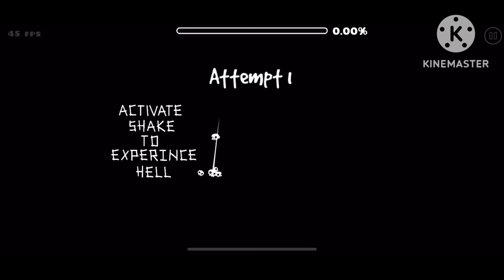Geometry Dash Ultra Violence By,Xender Game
Finally I have been waiting for so fucking long it’s time that we cause a fucking Ultra Violence we will show the whole world who is actually boss and who can take over the entire universe
Finalmente he estado esperando durante tanto tiempo que es hora de que causemos una puta Ultra Violencia, le mostraremos al mundo entero quién es realmente el jefe y quién puede hacerse cargo de todo el universo
Also excuse me for the language I used I apologize
También discúlpame por el lenguaje que usé, me disculpo